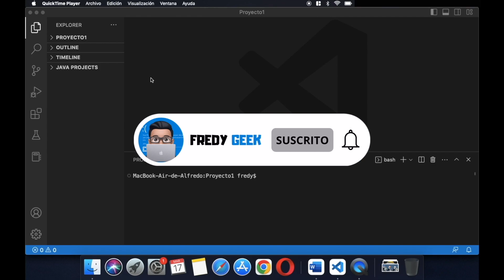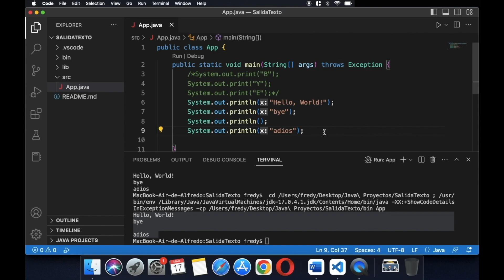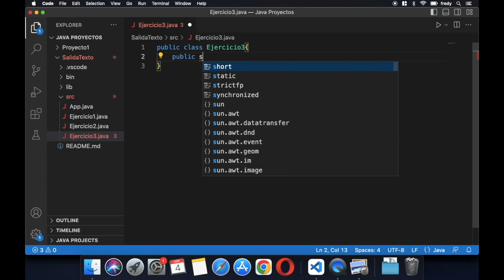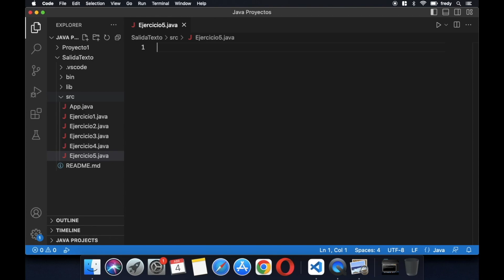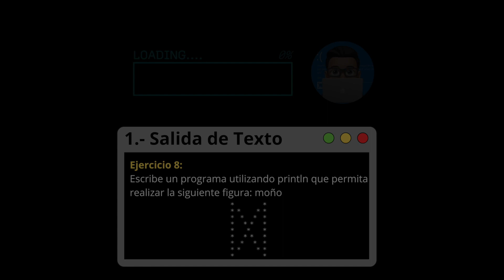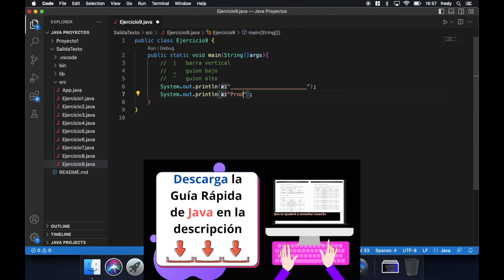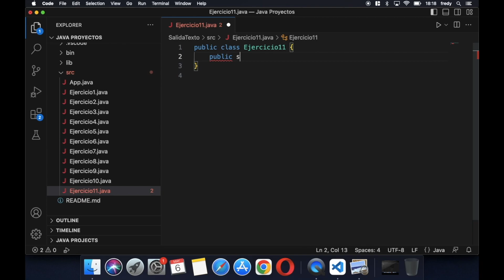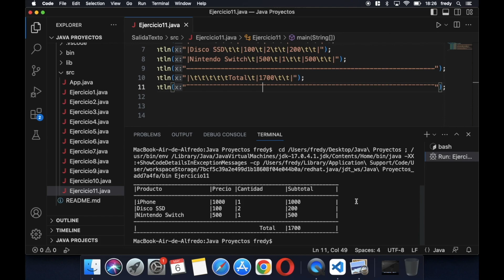Salida de Texto en Java Módulo Completo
Salida de Texto en Java - Todos los ejercicios

Video de Introducción a Salida de Texto - 0:00

Ejercicio 1: Escribe un programa que muestre el texto “QUE TAL COMO ESTAS” con print - 6:39

Ejercicio 2: Escribe un programa que muestre tu nombre completo en (NOMBRE, APELLIDO PATERNO, APELLIDO MATERNO) en la misma línea con println - 9:10

Ejercicio 3: Escribe un programa que muestre tu nombre completo en (NOMBRE, APELLIDO PATERNO, APELLIDO MATERNO) separar en diferentes lineas el nombre, apellido paterno y apellido materno con \n y utilizar println - 11:12

Ejercicio 4: Escribe un programa que muestre los caracteres de tu nombre en varias líneas(F R E D Y). - 15:12

Ejercicio 5: Escribe un programa que muestre tu nombre completo, fecha de nacimiento y dirección en 3 líneas diferentes. Con println - 18:25

Ejercicio 6: Escribe un programa que te permita realizar la siguiente figura: pirámide. - 20:32

Ejercicio 7: Escribe un programa que te permita realizar la siguiente figura: cruz - 22:58

Ejercicio 8: Escribe un programa utilizando tabulador que te permita realizar la siguiente figura: moño - 25:32

Ejercicio 9: Escribe un programa que muestre una tabla - 29:20

Ejercicio 10: Escribe un programa que muestre una tabla utilizando \t - 33:31

Ejercicio 11: Escribe un programa que muestre una tabla utilizando tabulador - 39:21